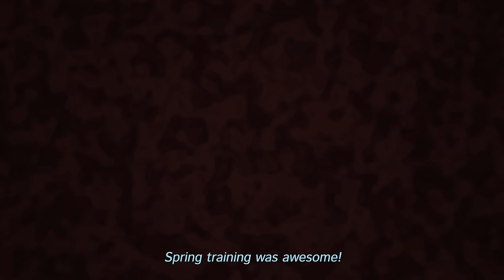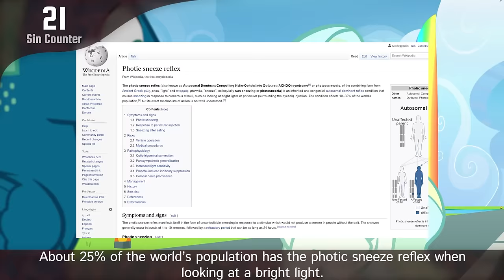Cinemare Sins: Everything Wrong With Top Bolt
It's not safe to make a character with a single appearance into your waifu. In other words: don't Vape, kids.

Cinemare Sins is a fan-made series inspired by Cinema Sins. Be sure to check out the original

Thanks to Flynn for suggesting sins!

$1 tier includes Discord server perk, patron-only feed, and early access to new videos.